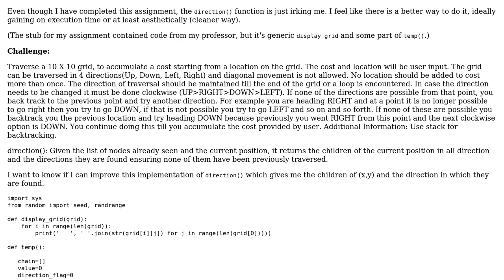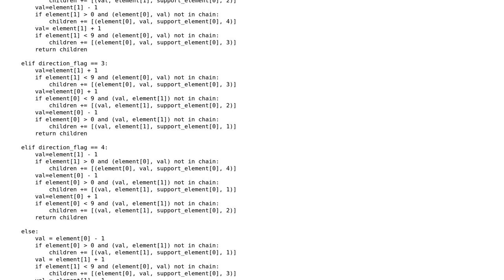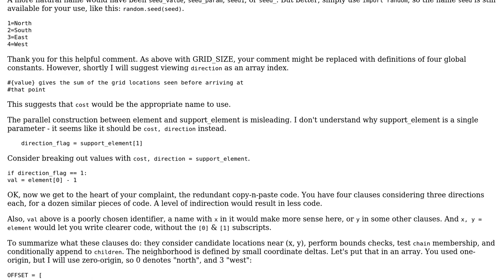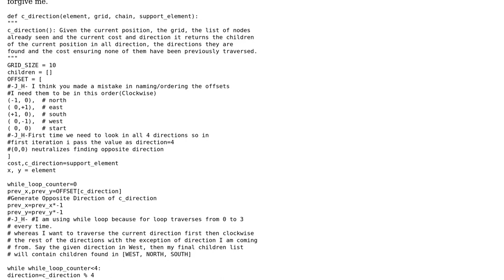Code Review: Finding nodes around a given node in a grid (2 Solutions!!)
Code Review: Finding nodes around a given node in a grid

With thanks & praise to God, and with thanks to the many people who have made this project possible! You are responsible for your own actions.